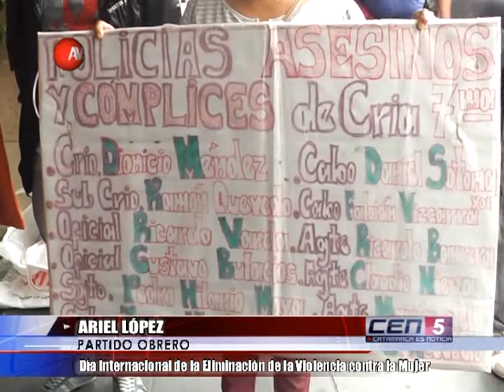Ariel López/ Partido Obrero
Al ser hoy el Día Internacional de la Eliminación de la Violencia contra la Mujer y en el marco de la campaña del mes de la Lucha contra la Violencia de Género, en la presente jornada culminarán las actividades.